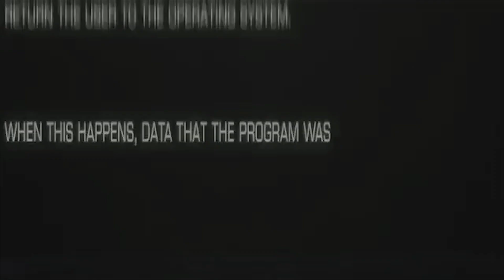Isa Habinjah - MY TIME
MIDNIGHT WORLD PREMIER
ISA HABINJAH'S NEW Viral BANGER
TITLED: MY TIME

Beat produced by Walatie
Starring Jay Tee, Ron O, Kaaloo, Kubi and Michael
Camera by Stephen Quaye (pastordipastor
Production Managed by Aphro Teq
Directed & Edited by moi.